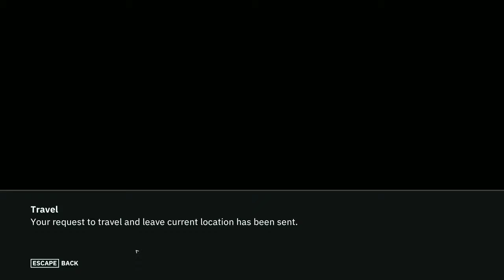Wolfenstein Youngblood Little Berlin Part 2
Let me show you  the Full Walkthrough No commentary Game the  (Wolfenstein YoungBlood) Best of 2019

Part 2 The Beginning of the game is About the story of two sister fighting for Good to save peoples Lives...

i hope you enjoyed and Learned a lot how upgrade the Guns and see the reality graphics!!!

To see new member of my channel

And Visit to My New DISCORD Channel:
For More Suggestion Comments!

WE HAVE MORE ADVENTURE PART COMING!!!
SO BE UPDATE!

See You GAMERZZZZZZZZZZ ;)